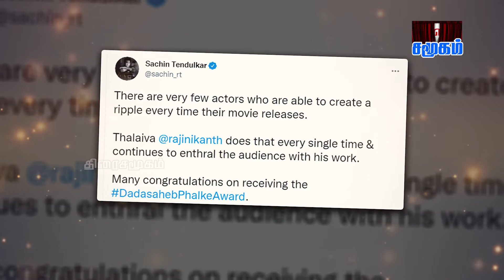தைரியமான முடிவெடுத்த அமலாபால் மிரண்டு போன தயாரிப்பாளர்கள் || Tamil cinema news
- Tendulkar praises Rajini as Thalaiva
- The film industry and fans have been congratulating Amala Pal on the launch of the production company.
- Sivakarthikeyan doctor movie will telecast in sun tv on diwali special.